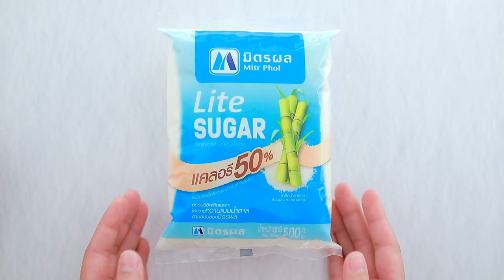ปุยฝ้าย สูตรเด็ด ทำง่าย สไตล์ "อ.ยิ่งศักดิ์"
ปุยฝ้าย  (ผลิตภัณฑ์: ไลท์ชูการ์ มิตรผล )

นมผง                            1              ช้อนชา
เอสพี 20 กรัม
พิมพ์ 2816 รองด้วยกระทงกระดาษ

1. ร่อนแป้งสาลีทำเค้ก ผงฟูและนมผง เข้าด้วยกัน เตรียมไว้
2. ใส่มิตรผล ไลท์ชูการ์ ลงในอ่างผสม ตามด้วยน้ำเย็น เอสพีและสีผสมอาหารสีชมพู ใช้หัวตีรูปตะกร้อ ตีด้วยความเร็วสูงสุด 2 นาที
3. ใส่ไข่ทีละฟองจนครบ ตีต่อด้วยความเร็วสูงสุด 2 นาที ลดความเร็วต่ำ 1 นาที ใส่ส่วนผสมแป้งที่ร่อนไว้ ตีผสมพอเข้ากัน ปิดเครื่อง คลุมด้วยผ้าชื้น พักไว้ 30 นาที
4. ตักส่วนผสมที่ได้ลงในพิมพ์ที่เตรียมไว้จนเต็มพิมพ์ วางลงในลังถึงที่อุ่นจนร้อน ปิดฝา นึ่งโดยใช้ไฟอ่อน นานประมาณ 9 นาที หรือจนกระทั่งสุก  จัดปุยฝ้ายใส่ภาชนะ พร้อมเสิร์ฟ

▲Line @yingsakfood